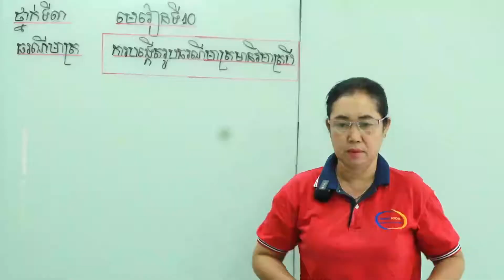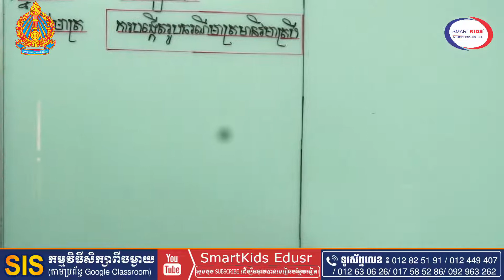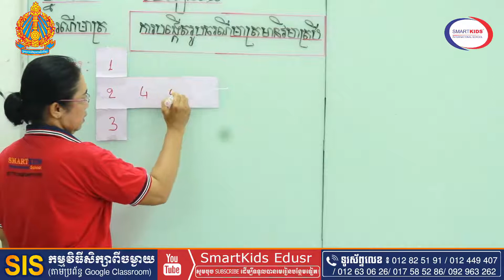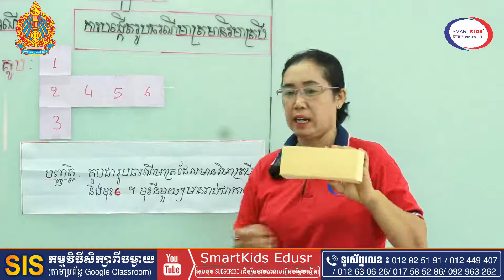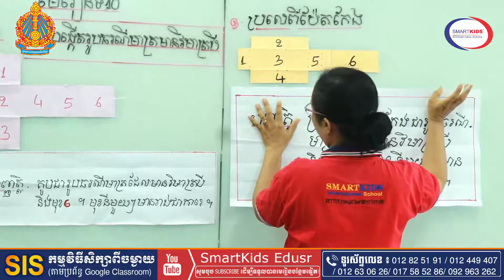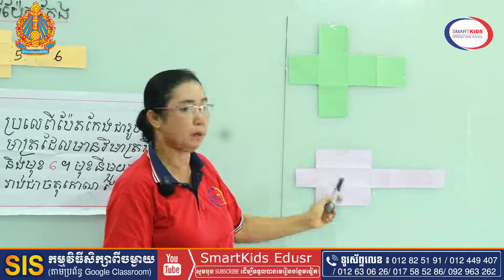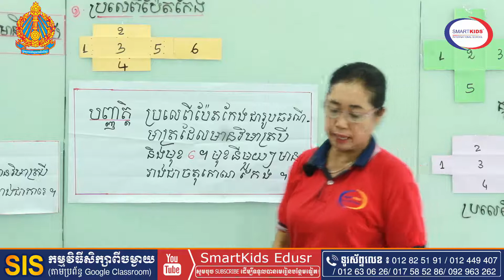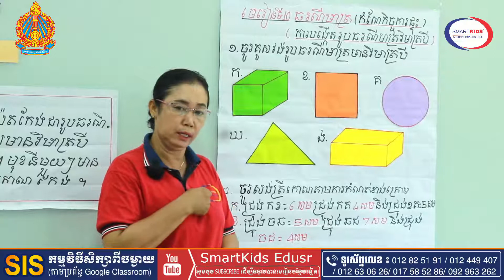គណិតវិទ្យា-ធរណីមាត្រ-ការបង្កើតរូបធរណីមាត្រមានវិមាត្របី-អ្នកគ្រូ ប៉ាត សុភី-ថ្នាក់ទី៣